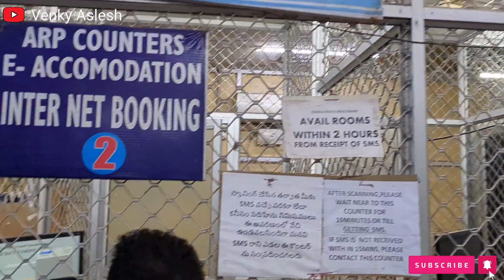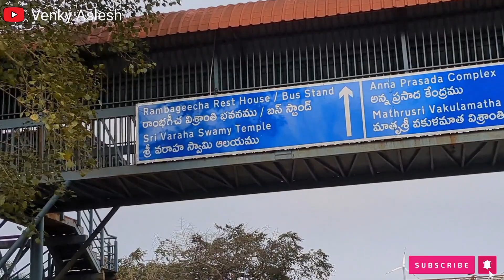thirumala accommodation 100 rupees room | వరాహ స్వామి గెస్ట్ హౌస్ 100 రూపాయల రూమ్.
hello guys, you can get some clarity about an tirumala after watching my videos.. where to go, booking process.